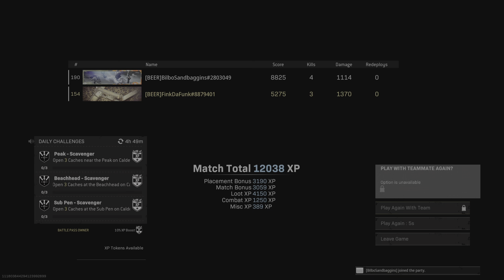We are the champions.